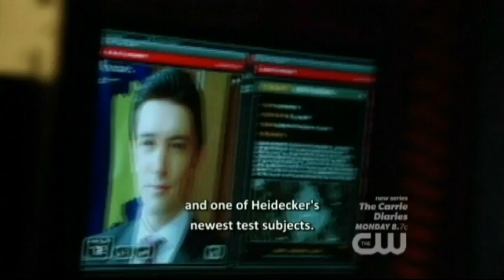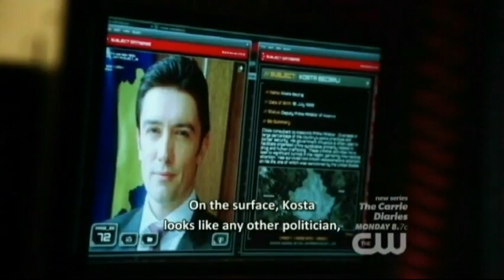nikita 3x10 where are we on heidegger?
the clips i used here are owned cw

nikita with english subtitle.

pls comment if you want me to subtitle in other language. although it takes me time to upload it.